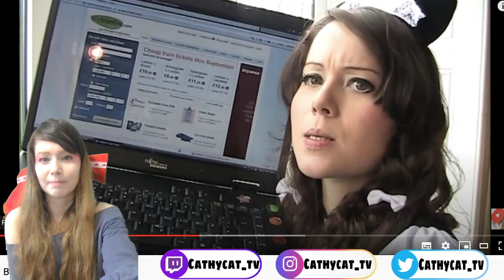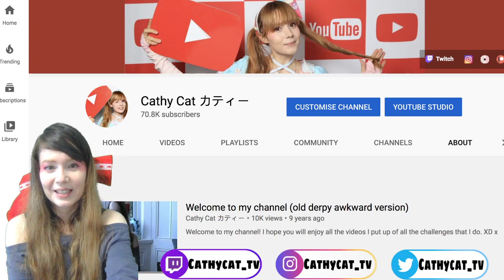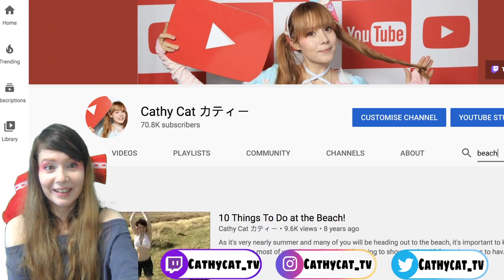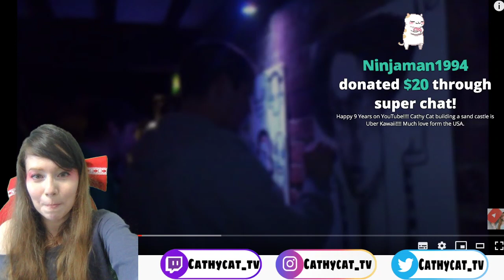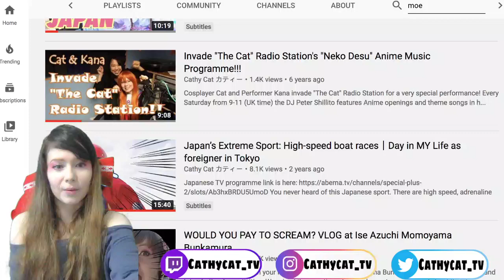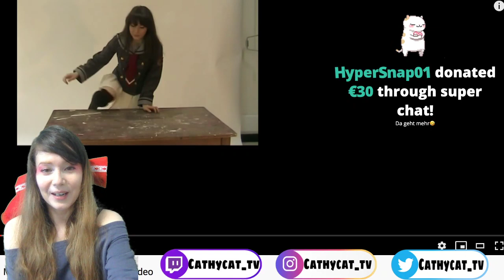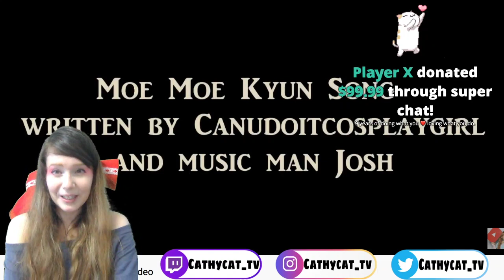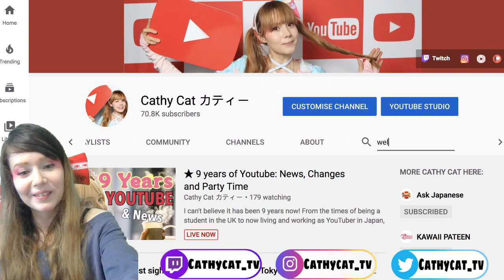★ 9 years of Youtube: News, Changes and Party Time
I can't believe it has been 9 years now! From the times of being a student in the UK to now living and working as YouTuber in Japan, so much has happened! Thank you for being there for me during this journey! Let's celebrate 9 years of YouTube together in this livestream!
This is the story of Cathy Cat aka Canudoitcat aka Canudoicosplaygirl

00:00 - Intro
04:05 - New Branding
10:00 - Old Cathy/New Cathy
15:12 - First Video Reactions
19:00 - Blooper Reel Reactions
38:40 - Beach Reactions
43:23 - Doodle Planet Reactions
45:49 - Moe Moe Kyun Reactions

If you want to chat more or didn't get your comment read, no problem:
I stream daily on Twitch so we have time to get to know each other more.